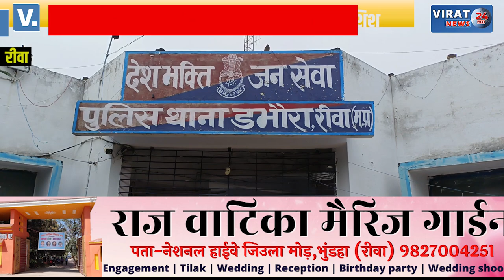🔻रीवा- शादी का झांसा देकर युवती से दुष्कर्म फिर की जान से मारने की कोशिश !